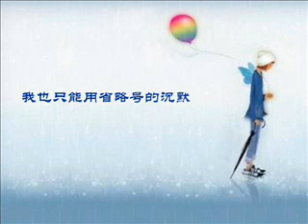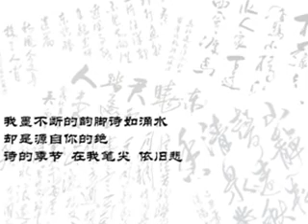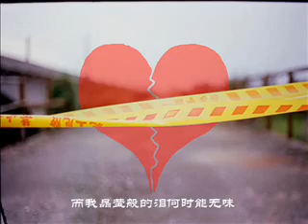诗的季节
填词：义杰
谱曲/编曲：晶晶